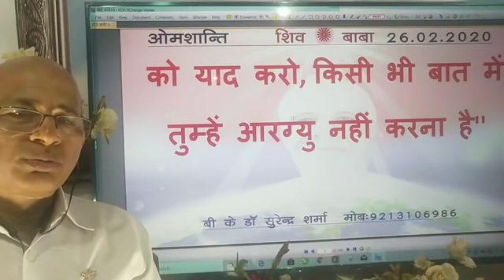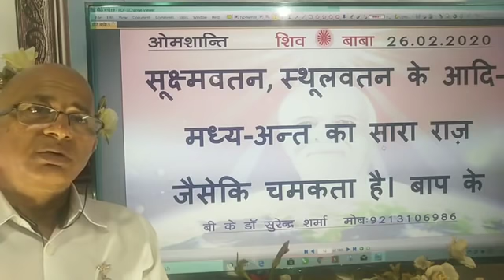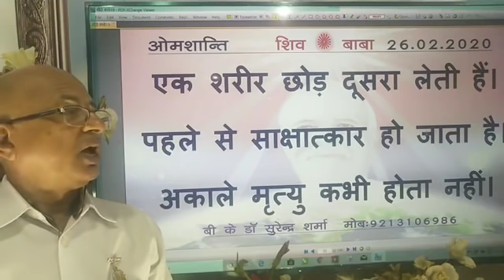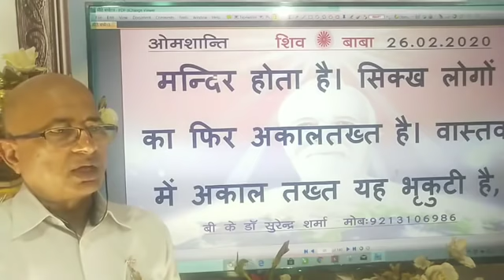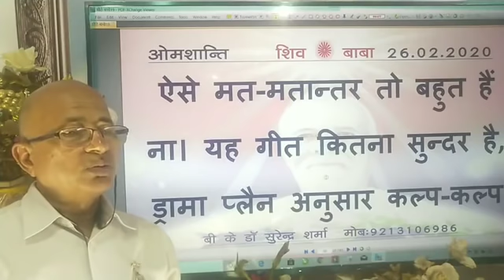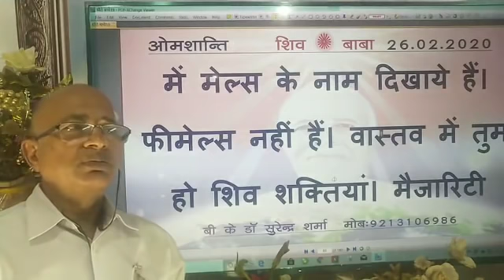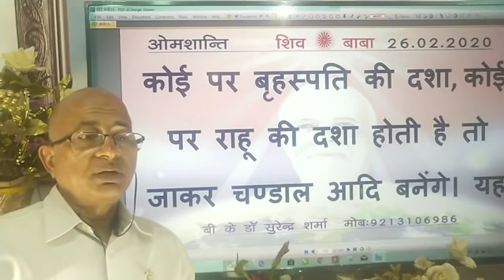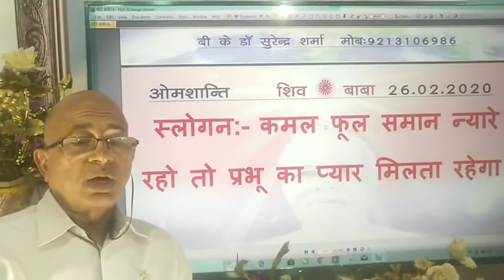आज की मुरली (26/02/2020)/today murli/ daily murli murli live/aj ki murli/BK Dr surender Sharma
If you want peace and prosperity listen today Murli, daily Murli , Brahma Kumaris Murli, Gods versions, Supreme souls versions you will become happiest, holiest in the world. we were waiting these Golden versions of Supreme soul that will be listened . प्रजापिता ब्रह्माकुमारी ईश्वरीय विश्वविद्यालय /साकार मुरली /अव्यक्त मुरली /लाइव मुरली /टुडे मुरली /डेली मुरली  /godly versions.